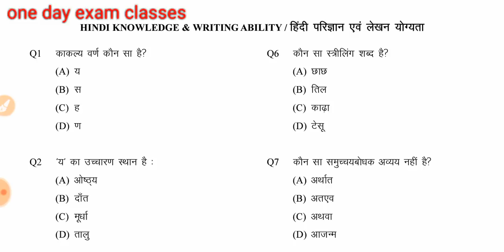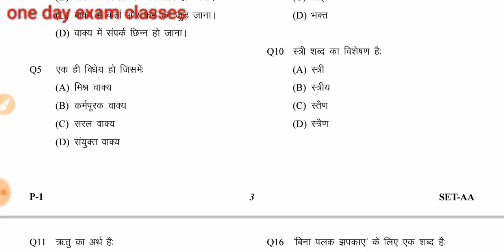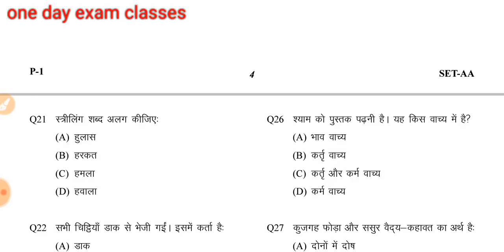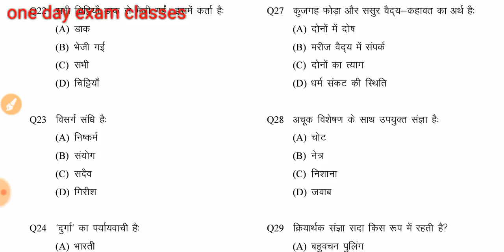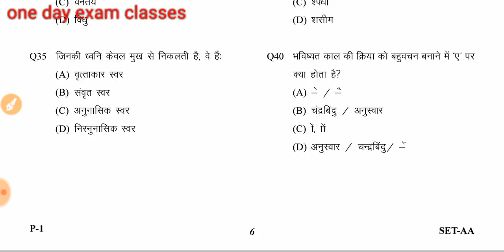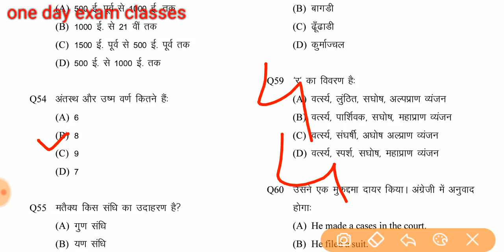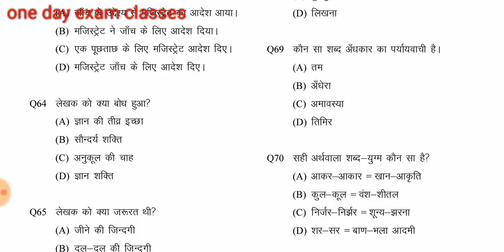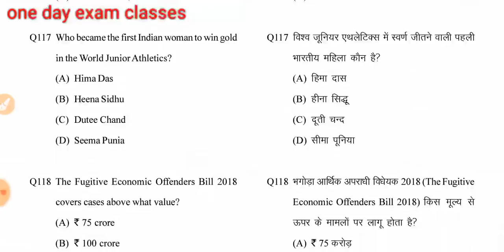UPSSSC VIDHAN BHAVAN RAKSHAK AND VANRAKSHK /exam paper full solution official answer key. 2/12/2018